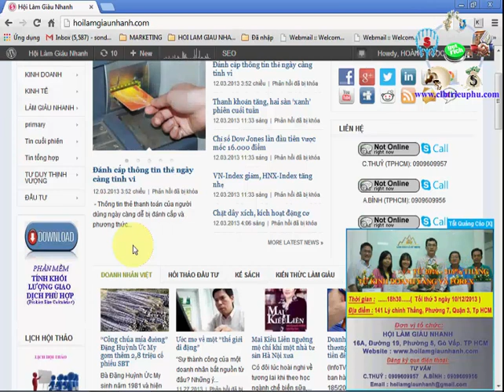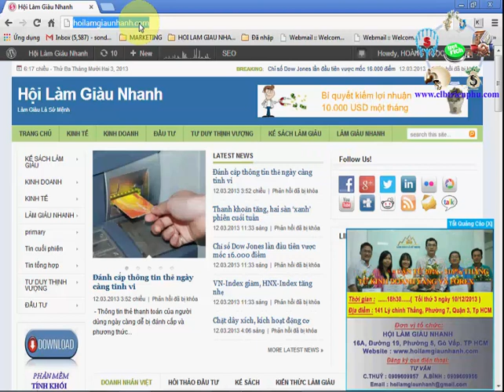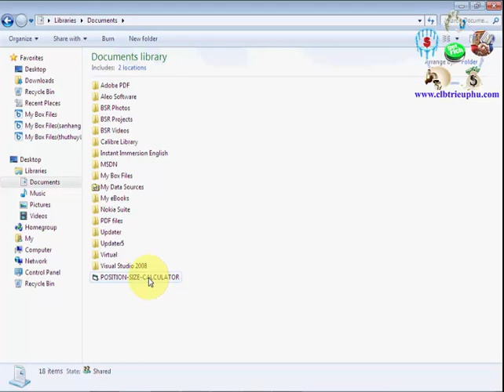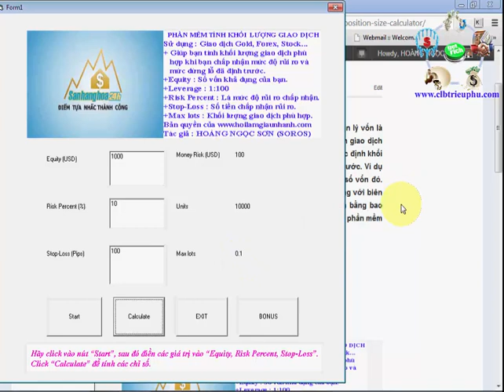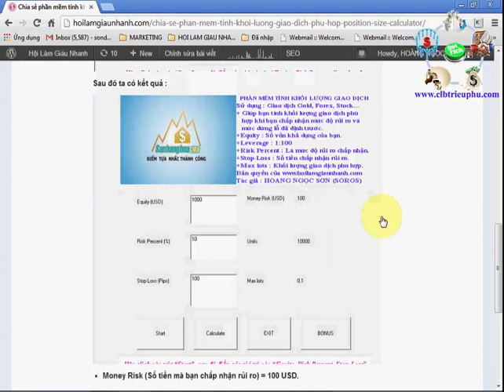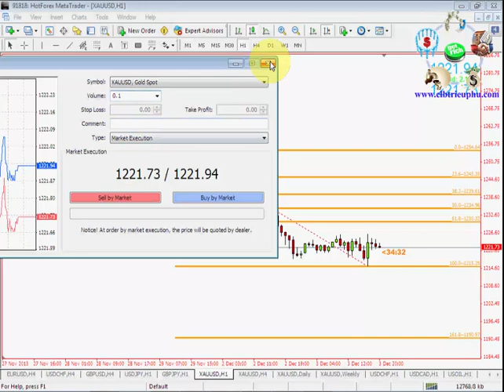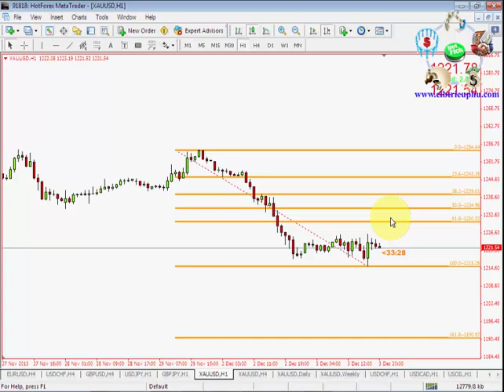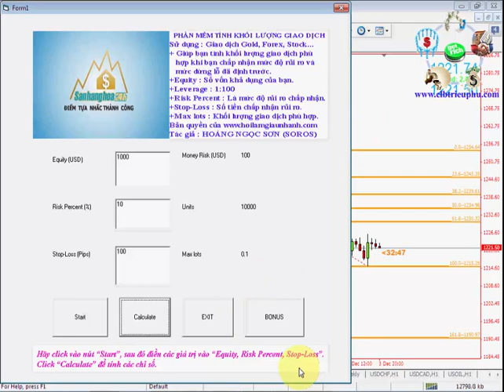Phần mềm Tính khối lượng giao dịch phù hợp (Position Size Calculator)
Khóa học Xây dựng hệ thống kinh doanh online TỰ VẬN HÀNH tại CLB Triệu Phú

►Giúp bạn có thể kiếm thu nhập bình quân trên 50USD/ngày :
XEM TRỌN BỘ DANH SÁCH PHÁT :
2. Review SÁCH KINH DOANH
3. [SƠN FOREX] - ĐÀO TẠO ĐẦU TƯ FOREX :
4. ĐẦU TƯ THÔNG MINH
5. Chiến Lược Giao Dịch Forex
6. Tư duy làm giàu